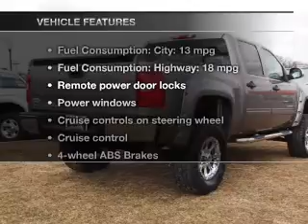2013 Chevrolet Silverado 1500 - Brighton MI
Year: 2013
Make: Chevrolet
Model: Silverado 1500
Trim: LT
Engine: 5.3 liter 8 cylinder 16 valve
Transmission: Automatic
Color: Greystone Metallic
Mileage: 14091
Address:
8240 West Grand River